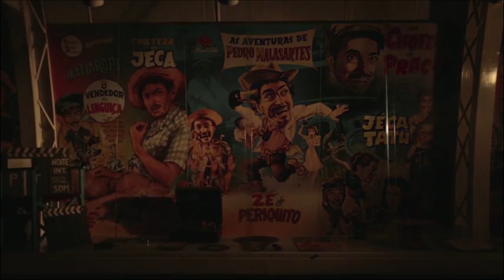Histórias no Museu - Atores famosos nos filmes do Mazza! (Parte 1)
Muitos atores consagrados contracenaram com o Mazzaropi em seus filmes. 🎬  Vem relembrar com a gente!

HistóriasNoMuseu MuseuMazzaropi O canal do Museu Mazzaropi é o canal oficial do Amácio Mazzaropi no Youtube. Aqui você vai se divertir com as melhores cenas dos filmes e também poderá assistir os filmes completos em alta qualidade, documentários, entrevistas, matérias e muito mais. Uma grande homenagem ao cineasta, diretor, produtor, ator, comediante e cantor que encantou o Brasil no circo, rádio, televisão e cinema. O canal do Museu Mazzaropi é o canal oficial do Amácio Mazzaropi no Youtube. Aqui você vai se divertir com as melhores cenas dos filmes e também poderá assistir os filmes completos em alta qualidade, documentários, entrevistas, matérias e muito mais. Uma grande homenagem ao cineasta, diretor, produtor, ator, comediante e cantor que encantou o Brasil no circo, rádio, televisão e cinema.